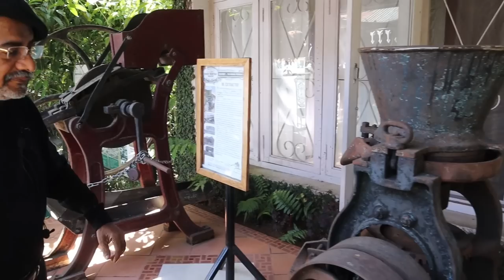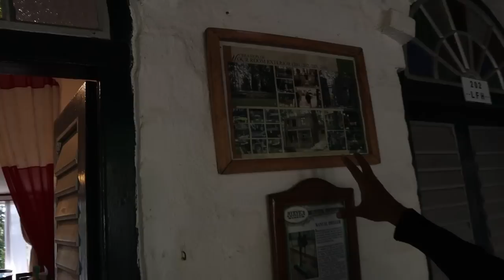AMAZING Museum-Part 3-YERCAUD || Indeco NATURE Resort || Chennai Vlogger Deepan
The INDeco Nature Resort by BLUSALZ  Rural Luxury,
Yercaud,

The INDeco Nature Resort - a BLUSALZ rural luxury is not Engineered. She was Created.
Created to inspire and not just to accommodate. The Hotel is set in the Eastynn Farm Estate. A Live Coffee Plantation created by Ms. Henrietta Charlotte Rosario. The hotel evolved around the house of the 1800’s called ‘ROSAR’. Once called Aviemore.